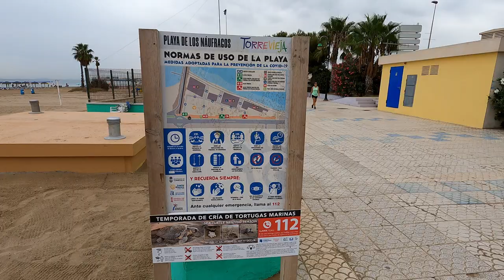Torrevieja Harbour to Cala Ferris walking tour December 2021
Since the mid-nineteenth century to the last years of sailing, when it was finally replaced by steam, the bay of Torrevieja welcomed the largest fleet of cabotage sailing ships in the Mediterranean, extending their voyages to countries in northern Europe and with special relevance, the race to America, which over the years and due to the frequency of those trips, ended up turning this city into the world capital of habanera, a singing style the sailors of Torrevieja learned in distant Cuba. They knew how to assimilate like no one else and it become the traditional melody of the city, which celebrates an annual international competition which is televised in five continents.

Pailebotes, goletas (schooners), feluccas, bricbarcas and all kinds of sailing ships sailed the seas mainly transporting the produce from the market gardens of Murcia and the Vega del Segura and returning with the most diverse cargos, specially mahogany woods arriving from the largest of the Caribbean islands.

Many of those sailing ships were purchased from Catalan or Majorcan owners, but many others were built in the shipyards of Torrevieja by its master shipwrights, who enjoyed a well-deserved reputation for the speed and bearing of their vessels. Some of those old shipyards were a few metres from where the International Marina Sports Port of Torrevieja is located today.

Cala Ferris is a 200 meter long golden sandy beach with plenty of small sand dunes. It really doesn’t have anything in the way of services but it is worth a visit. As long as you bring along your own food and drinks then you could easily spend a few hours sunbathing and swimming in the beautiful clear water. It is surrounded with many palm trees and with the palm trees behind you and the crystal blue ocean in front, you truly feel like you are somewhere tropical.